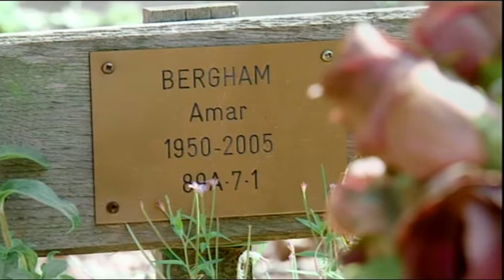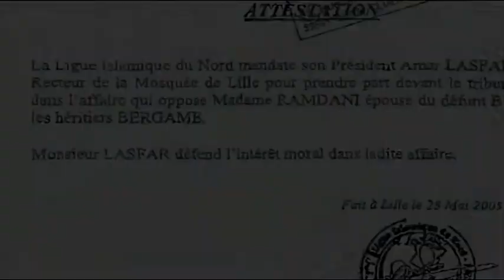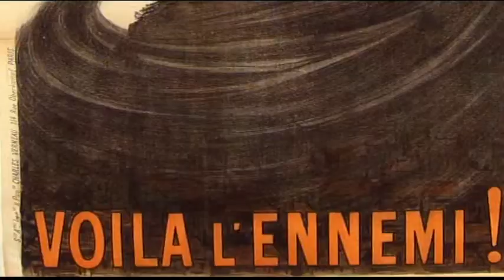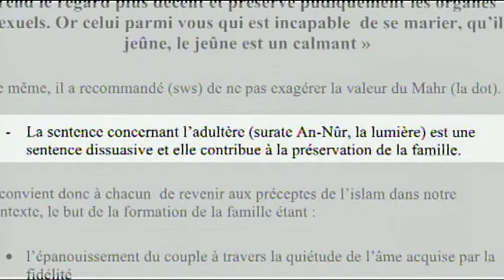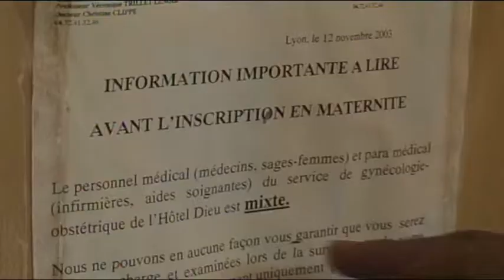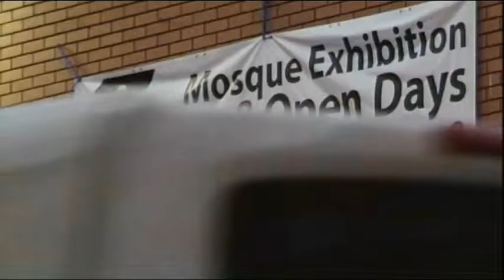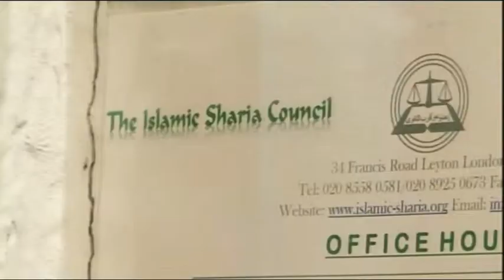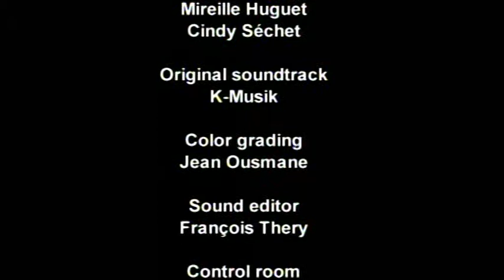Religion and its influence on the public space in France and the United Kingdom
This fieldwork documentary shows how religion is stepping into the public space: hospitals, school cafeterias, swimming pools… Even civil servants’ holidays can now be planned according to one’s religious calendars! In France – secular country if there ever was one – dramatic changes are underway. And the same process happens all over Europe… Religion sneaks into the public sphere every day. In Italy, creationists are going after teachers and the government does not seem to find it problematic. Could creationism take over tomorrow’s textbooks, as the Italian Ministry for education suggested? Could official sharia courts recently introduced in the United Kingdom influence British law? Based on concrete stories, this film raises questions which concern us all. Could religious imperative and communitarian behaviour threaten social cohesion?
A film on a gripping social issue displaying a thorough investigation and avoiding the usual political clichés on religion…

Original title: A Veil for the Republic
Director : Ted Anspach
Length : 50'
Year : 2008
Producer : Daniel Leconte